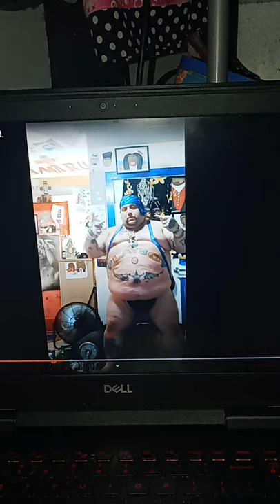Only the strong survive.